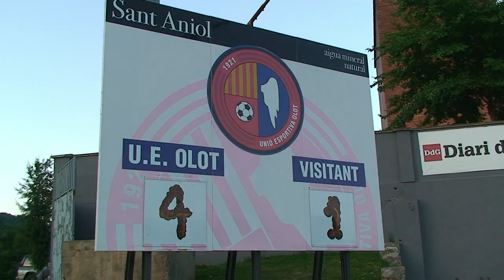Olot 4 1 Mairena 2013